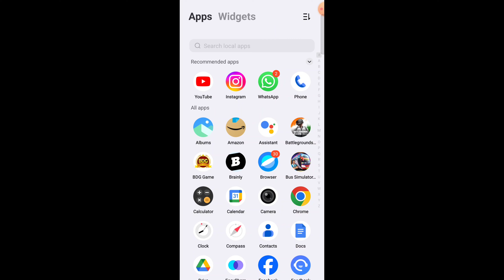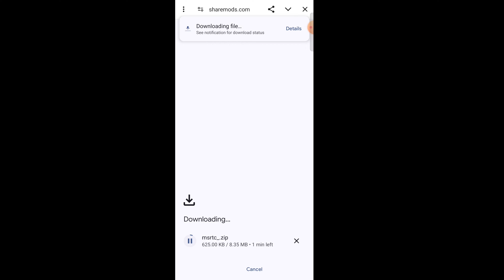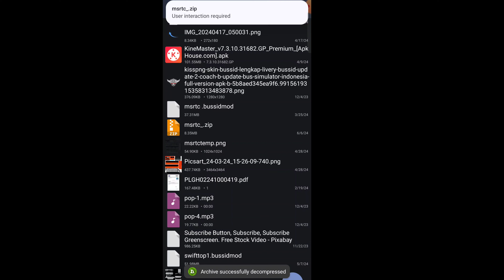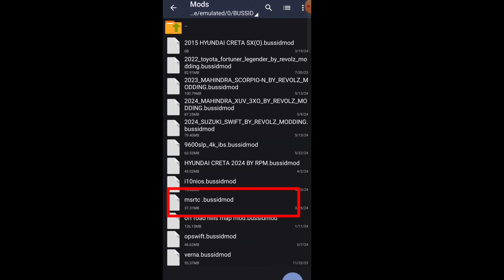🎀 Download Msrtc Lalpari Bus Mod In Bus Simulator Indonesia Game|| पुणे↔️नागपूर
HELLO, FRIENDS TO AAJ HUM TATA MSRTC BUS KO KAISE DOWNLOAD KARKE BUS SIMULATOR INDONESIA MAIN ADD KAISE KARE TO UNKE UPER VIDEO HAIN VIDEO KO PURA DEKHNA NS SKIP MAT KARNA❗

💥MOD CREDIT TO - 🔹 Sup13Gaming

Msrtc bus mod
best vehicle mod for bussid
bussid mod all vehicles
bus simulator all cars mod
best car bussid mod
all vehicles mod for bus simulator indonesia
car mod for proton bus simulator
new vehicle mods for bussid
car mod multiplayer bussid
bus simulator Indonesia
bus new mods